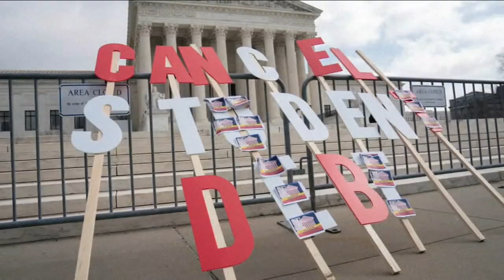Interest restarts for student loans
Starting Friday, interest on federal student loans will begin to accrue again, after more than 3 years on pause due to the COVID-19 pandemic. Jay O'Brien has more from Washington.